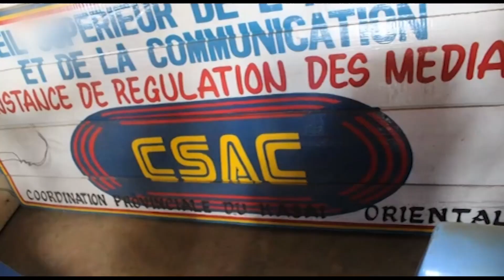BULLETIN DU 12 10 2023 A 11H30